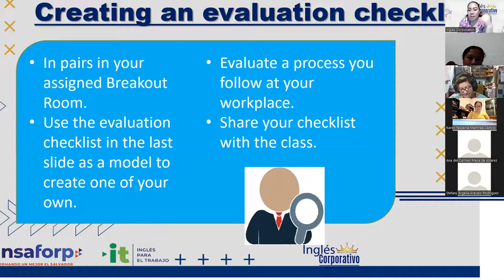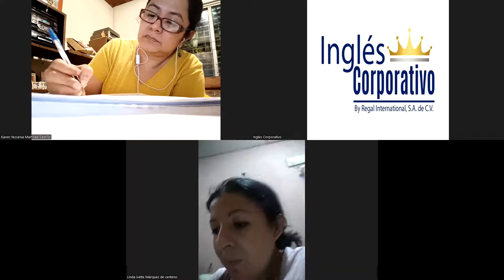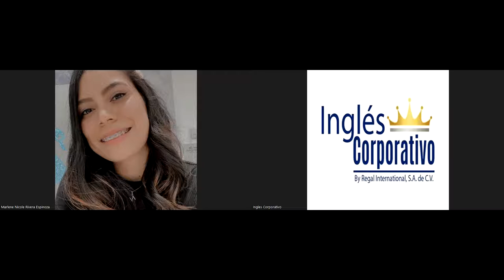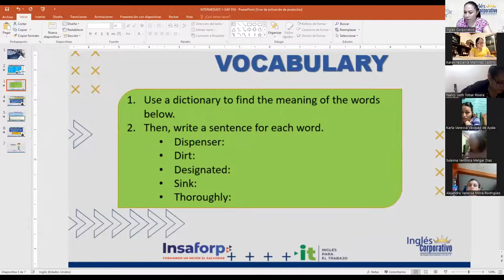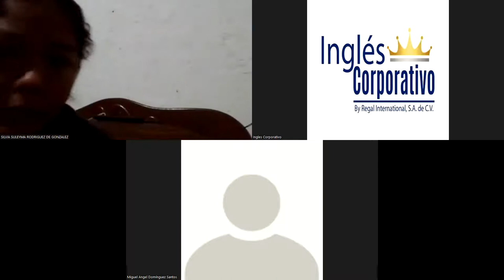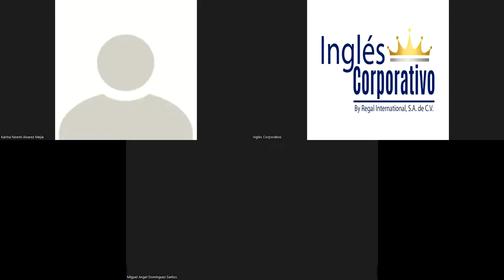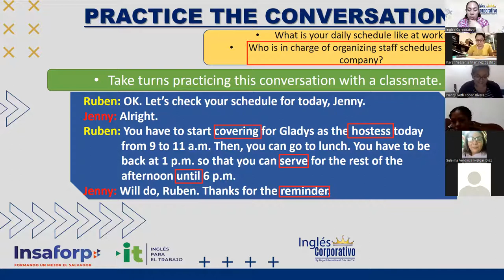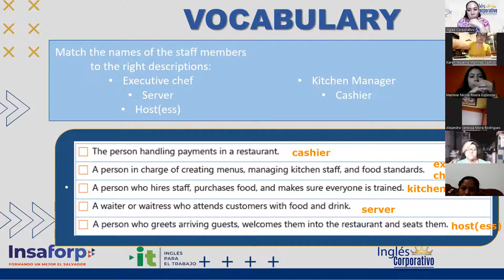Ingles Corporativo- Videoconferencia #16 Vocabulary practice